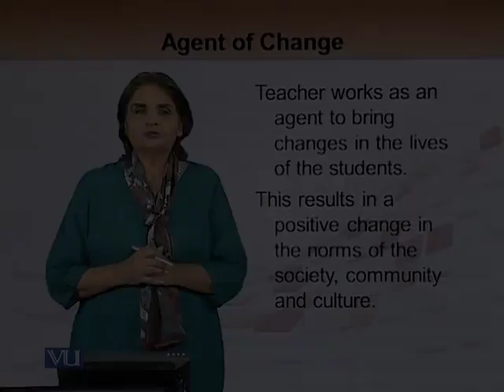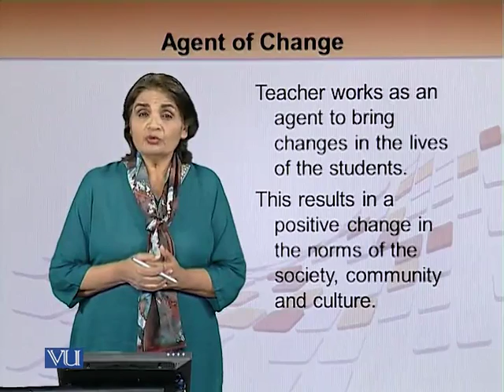EDU501_Topic017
EDU501 - School, Community and Teacher: Topic 17